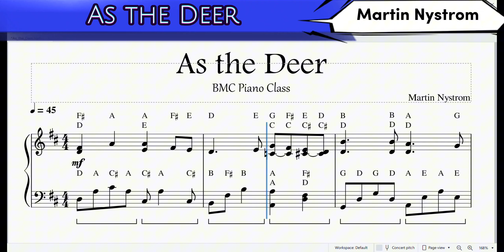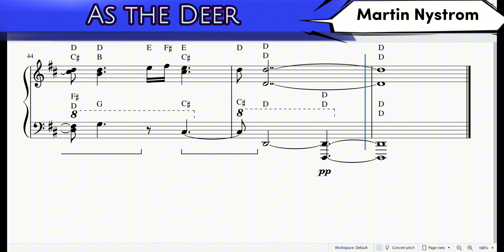🌏 As the Deer (Martin Nystrom)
BMC The Best Piano Tutorial